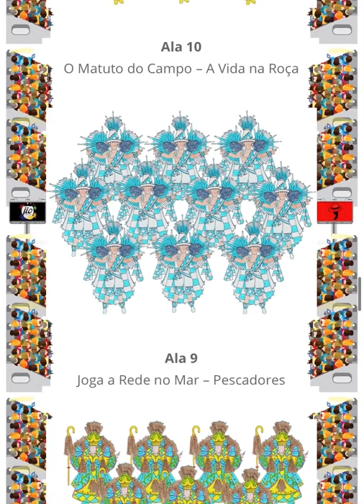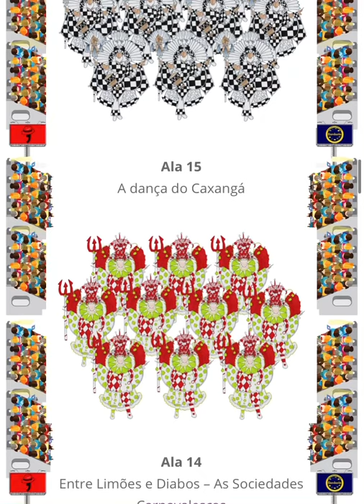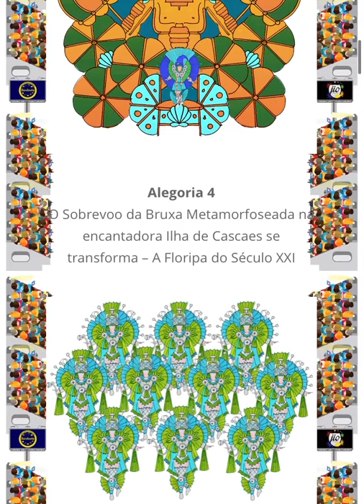Floripa do Samba 2019 - O fantástico conto de Cascaes na ilha de Santa Catarina